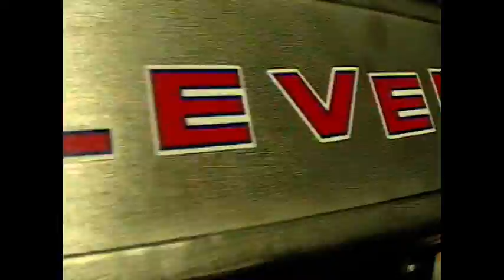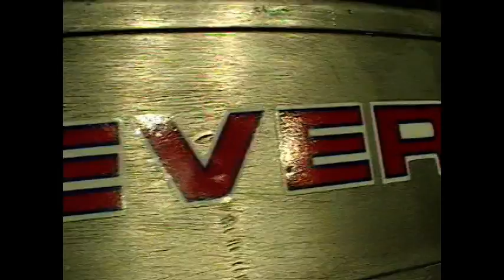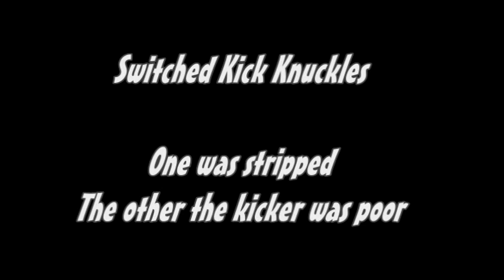1984 KTM 495 Rebuild Part 7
Putting together some of the frame.  Still leaving pieces that need to be rebuilt (like monoshock) until after break in, want to make sure bike is good before fixing some things.